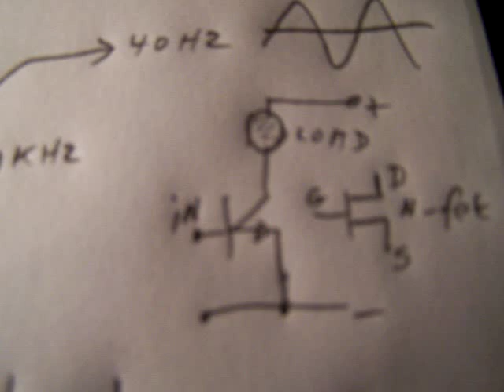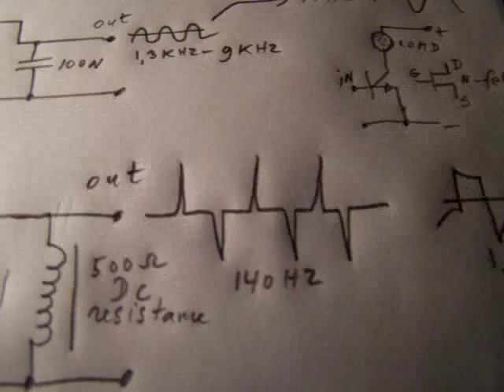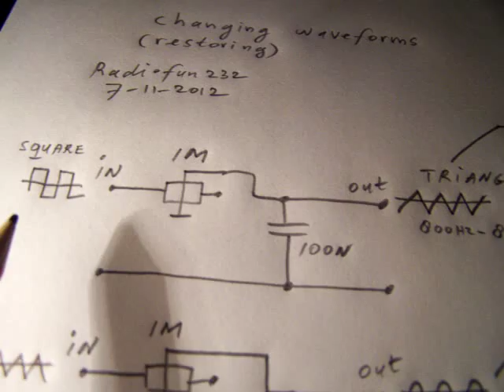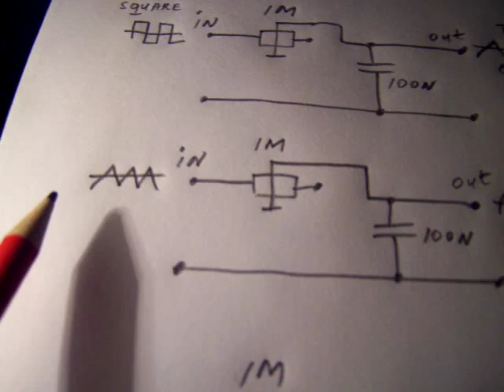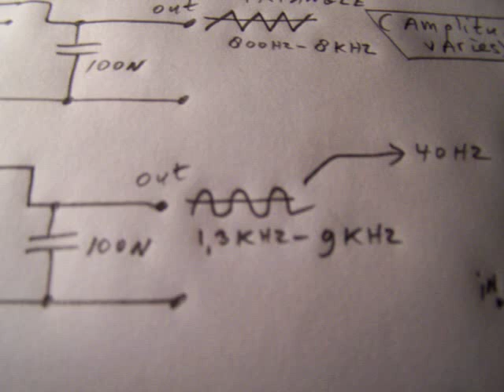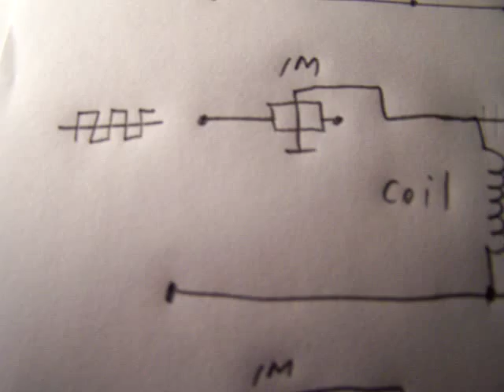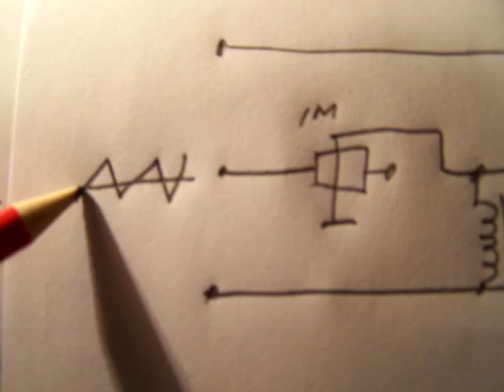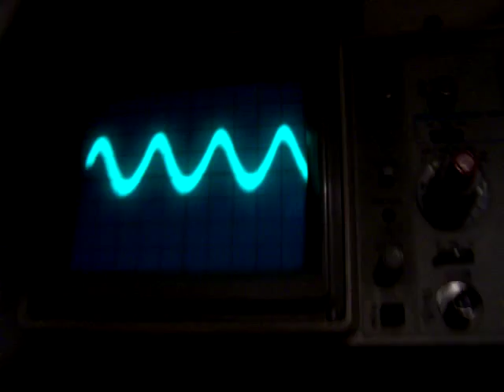changing (and restoring) waveforms with a R-C or L-C filter (demo circuit)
How to change waveforms. Demo circuit with a 1M potentiometer and a 0,1 uF capacitor (and a coil). Important when you want to drive a transistor on its base (bipolar transistor) or on its gate (Field effect transistor) to its maximum (or whatever) current figure in the collector-emitter or source-drain circuit. Also important for musical sounds and instruments and (perhaps) to restore digital (square wave) signals to an analog (sine wave or triangle wave) sound character. More circuits (not especially from this kind) in my books, author Ko Tilman.